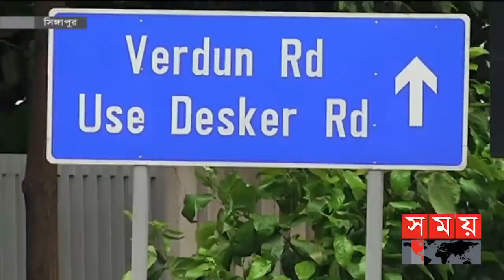সময় সংবাদ | রাত ১১টা | ২৪ অক্টোবর ২০২১ | Somoy tv Bulletin 11pm | Latest Bangladeshi News